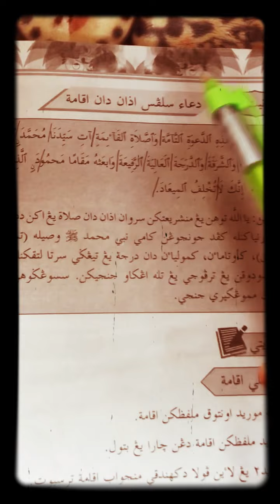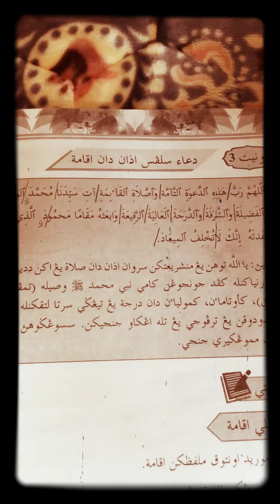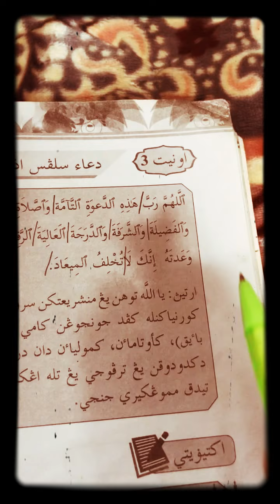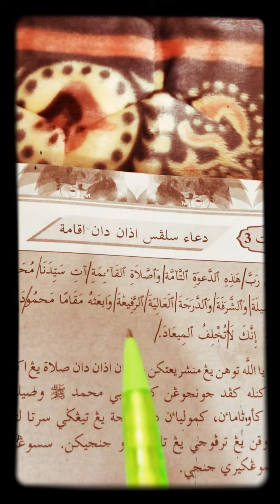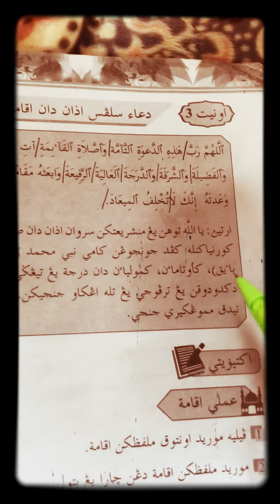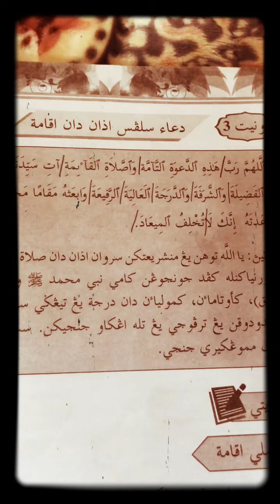Doa Selepas Azan Kafa Tahun 4